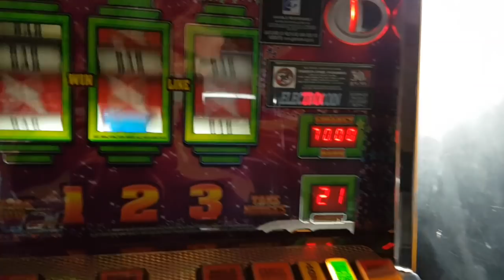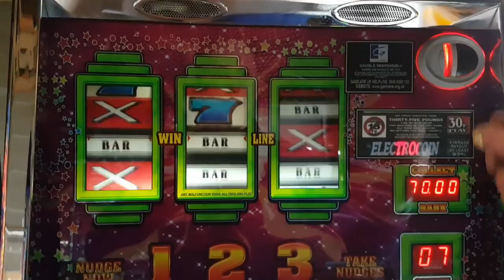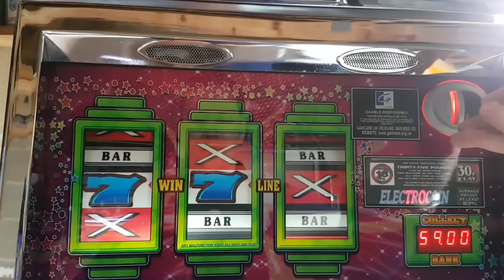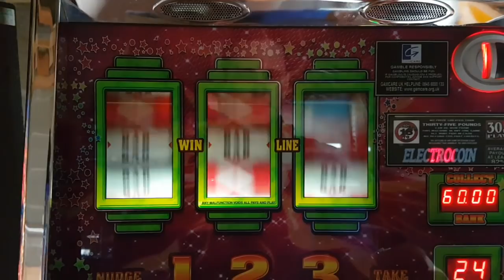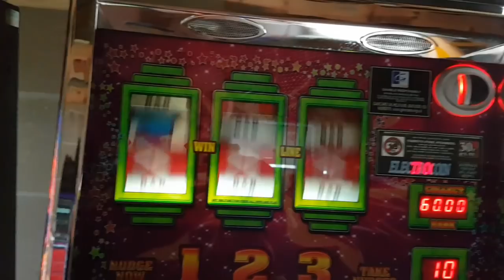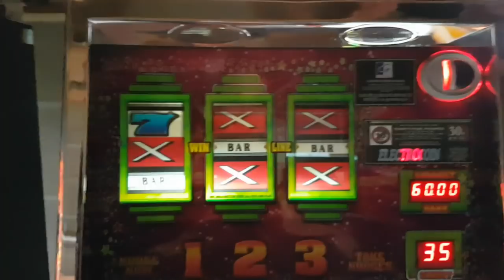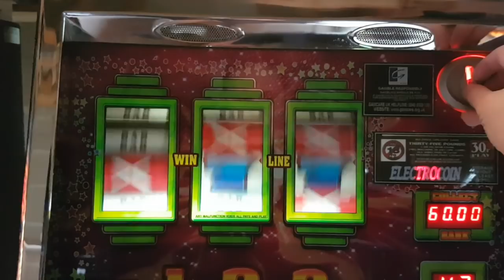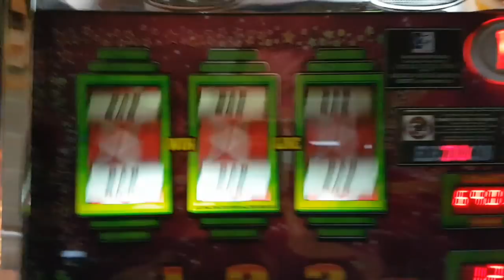(Mega Row Series) £500 Vs Magic Bar £35 Jackpot going for treble jackpot roll in Part 2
Another for the Mega Row series